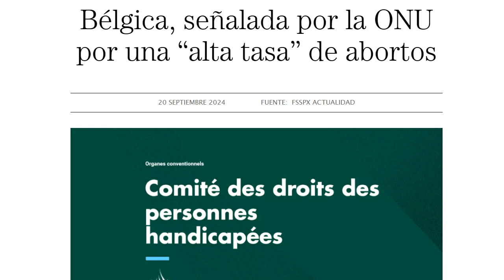La ONU contra los n1ñ0s con síndrome de D...n